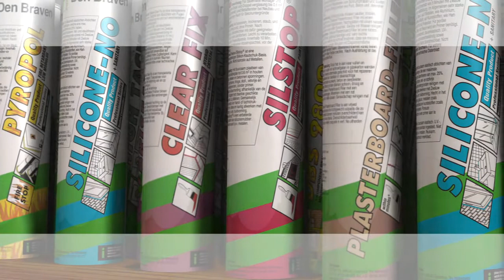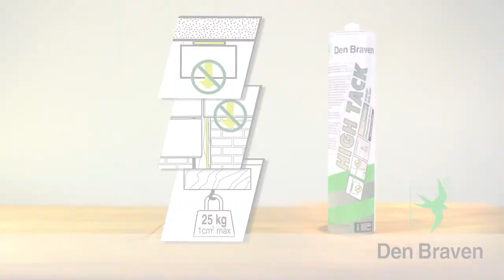Zwaluw High Tack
Zwaluw High Tack is een hoogwaardige en professionele constructie- en montagelijm met een zeer hoge aanvangskleefkracht.

· Direct verlijmen zonder ondersteuning
· Hardt snel uit
· Blijvend elastisch
· Perfecte hechting op de meeste ondergronden zonder primer